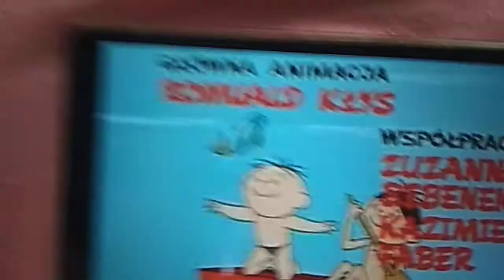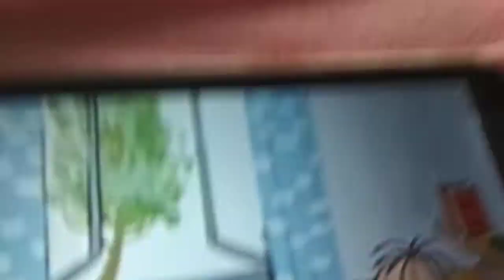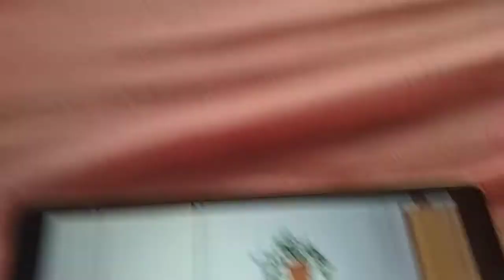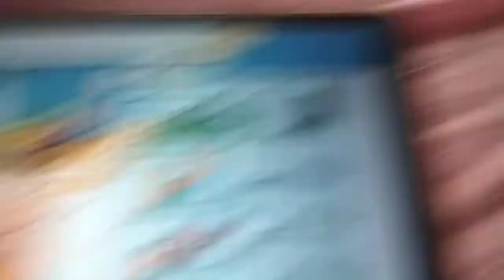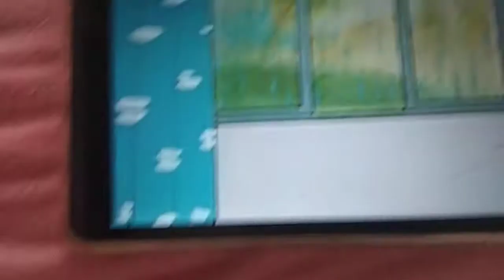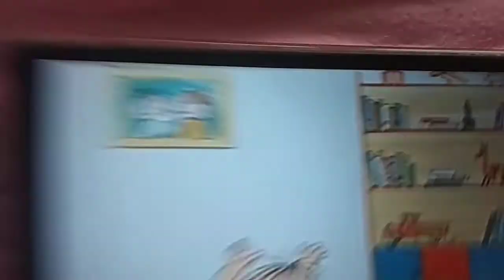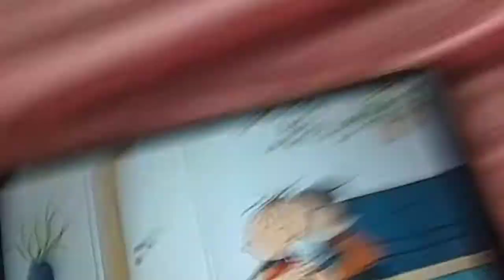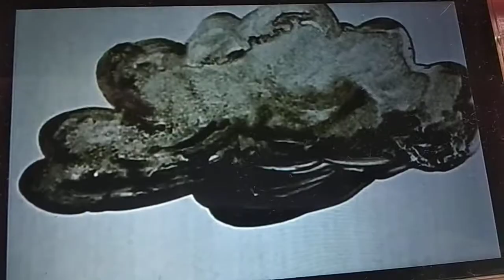BOLEK A LOLEK 4 NATÁČENO 17.10 2021